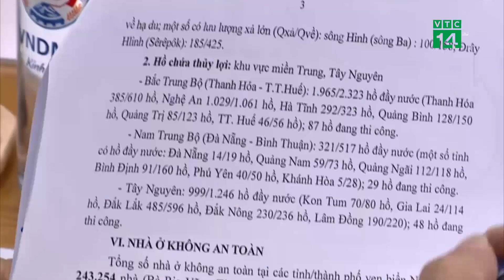Bão Rai có thể mạnh cấp 12 khi vào biển Đông| VTC14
VTC14 |Sáng 15/12, Văn phòng thường trực Ban chỉ đạo quốc gia về phòng, chống thiên tai tổ chức họp chỉ đạo ứng phó bão Rai. Cuộc họp được kết nối trực tuyến với các bộ, ban, ngành và 20 tỉnh, thành phố khu vực Trung và Nam Bộ. Theo nhận định của các chuyên gia, bão Rai sẽ rất mạnh khi vào Biển Đông.